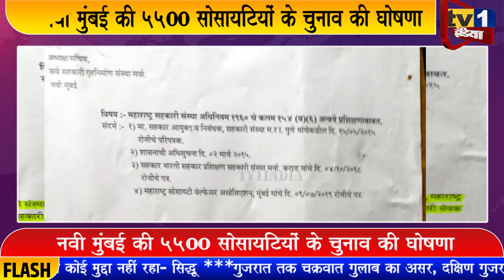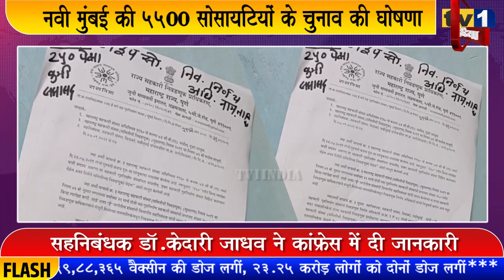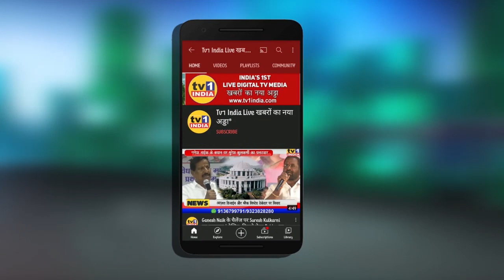रजिस्ट्रार डॉ. Kedari Jadhav का निर्देश | 60 दिनों में पूरा करें Housing सोसायटियों में चुनाव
5500 HousingSocietyElection की घोषणा, सहनिबंधक DrKedariJadhav ने जारी की नियमावली
नवी मुंबई की साढ़े 5 हजार हाऊसिंग सोसायटियों के चुनाव की घोषणा हो गयी है. एक प्रेस कांफ्रेंस में सहनिबंधक केदारी जाधव ने बताया कि ऐसी सोसायटियां जिनकी सभासद संख्या 250 से कम है और जिनका चुनाव कोविड महामारी या अन्य कारणों से नहीं हो सका है उन्हें 2 महीने के भीतर चुनाव संपन्न कराना है. वहीं जिन सोसायटियों में प्रशासक नियुक्त हैं, वहां निर्वाचन अधिकारी नियुक्त करने सहनिबंधक कार्यालय से संपर्क करने की भी अपील की. चुनाव नियमावली की जानकारी देते हुए सहनिबंधक ने कहा कि विभाग शीघ्र और पारदर्शी चुनाव संपन्न कराने के लिए प्रतिबद्ध है.